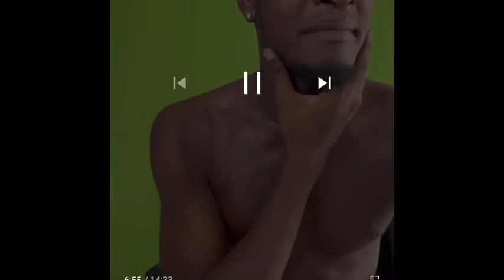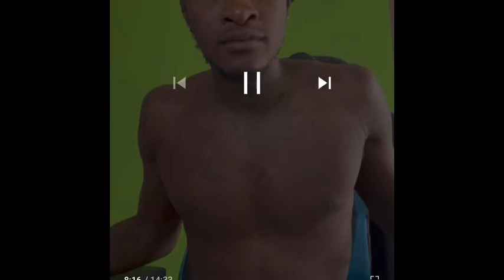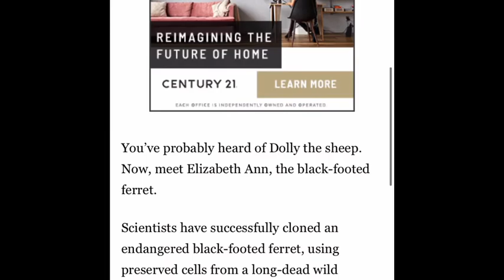Spiritual so COI LERAY reaction